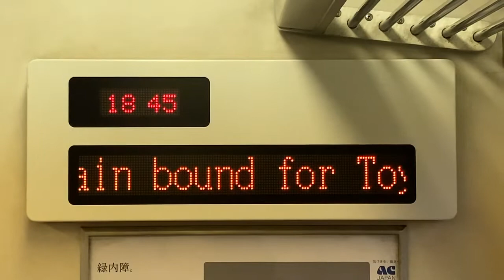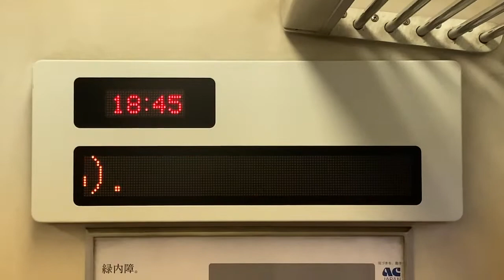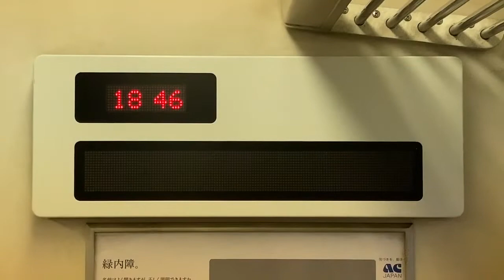JR東海311系 LED車内案内表示器 サハ311-9